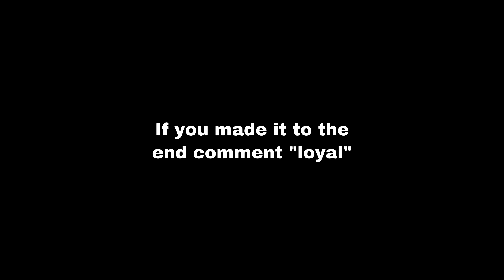Smoothest and Most Satisfying Piece Control You’ll Ever See 🧩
Song : Be Something By Polo G and Lil Baby

fastest editor
console
best fortnite player
faze sway
cash cup highlights
editor
Slite piece control